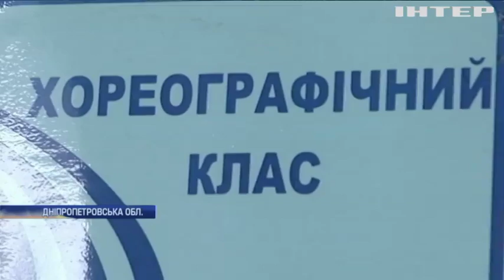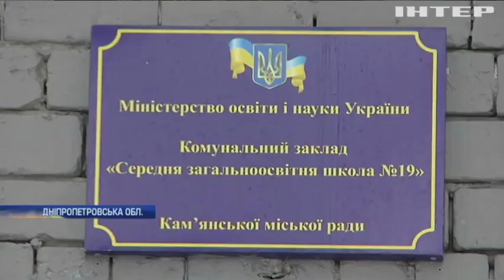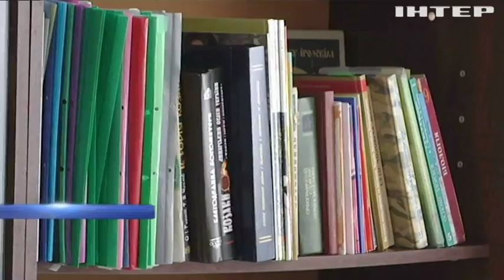На Дніпропетровщині розслідують смерть дівчинки на уроці танців